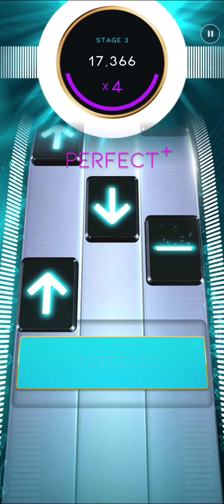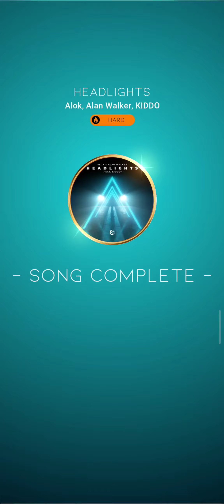[Beatstar MOD] Alok, Alan Walker, KIDDO - Headlights (Deluxe Version) | Hard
This chart was made by @floofy_foxxo